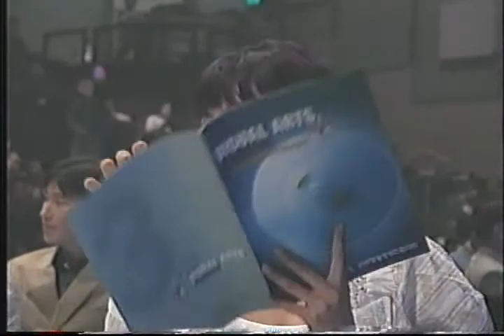2002 대한민국영상대전 아름다운본능 시상식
2002년 제3회 대한민국 영상대전 시상식중 프로특별상 시상식 부분입니다.
당시 knn에서 낙동강 하구에서 공들여 제작한 프로그램 아름다운 본능이 프로특별상을 받았습니다.
연출 진재운, 촬영 최용부인데 영상대전이라 수상은 최용부가 받았네요,
과거 자료정리하던중 발견한 vhs테이프를 디지털로 변환한것이라
화질은 별로입니다..